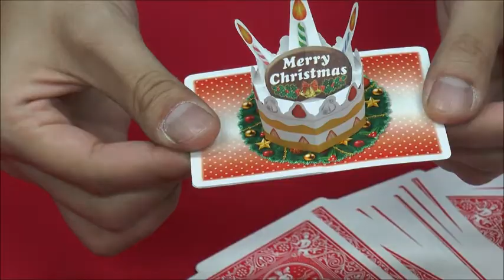バースデーサプライズ Christmas ver